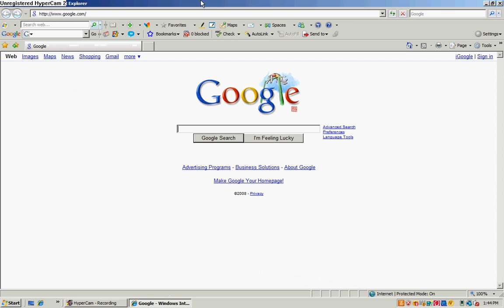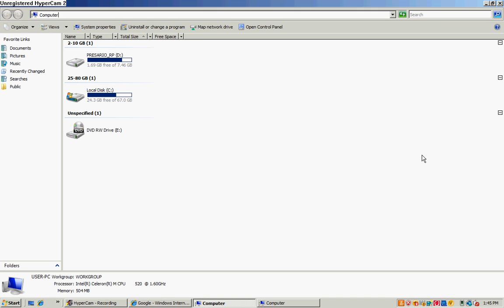Why Internet Explorer can be harmful to your hardware